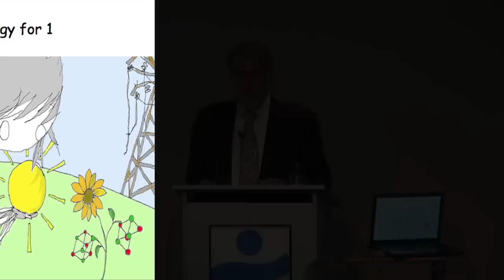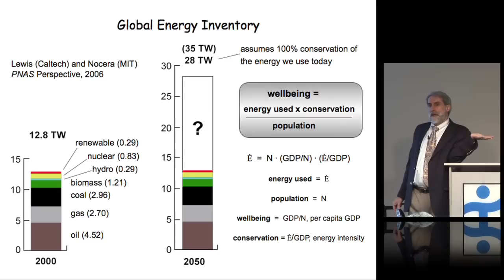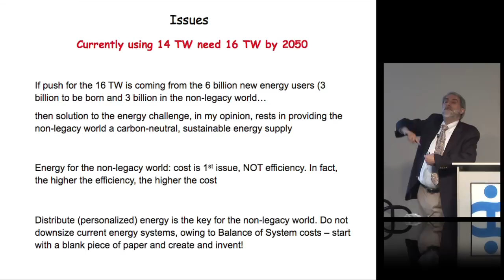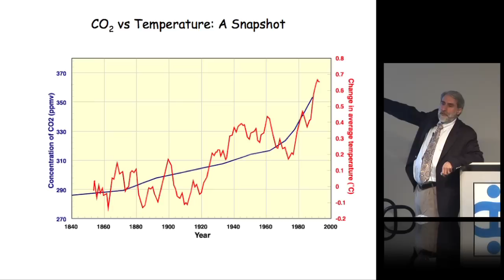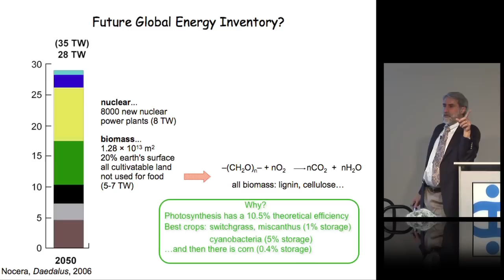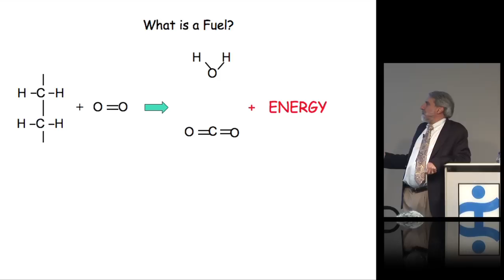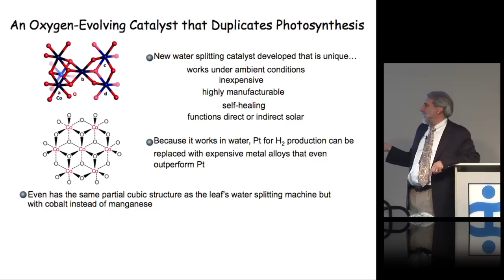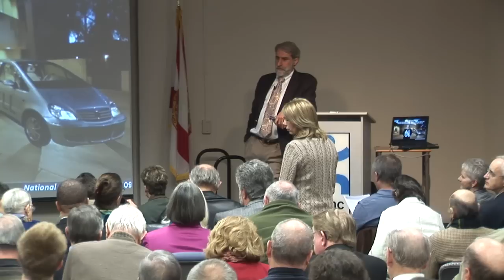Dr. Daniel G. Nocera - A Solution to the Global Energy Challenge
Personalized Energy for 1 (x 6 Billion): A Solution to the Global Energy Challenge

The supply of secure, clean, sustainable energy is arguably the most important scientific and technical challenge facing humanity in the 21st century. Rising living standards of a growing world population will cause global energy consumption to double by mid-century and triple by the end of the century. Even in light of unprecedented conservation, the additional energy needed is simply not attainable from long discussed sources  these include nuclear, biomass, wind, geothermal and hydroelectric. The global appetite for energy is simply too much. Petroleum-based fuel sources (i.e., coal, oil and gas) could be increased. However, deleterious consequences resulting from external drivers of economy, the environment, and global security dictate that this energy need be met by renewable and sustainable sources. The dramatic increase in global energy need is driven by 3 billion low-energy users in the non-legacy world and by 3 billion people yet to inhabit the planet over the next half century. The capture and storage of solar energy at the individual level  personalized solar energy  drives inextricably towards the heart of this energy challenge by addressing the triumvirate of secure, carbon neutral and plentiful energy. This talk will place the scale of the global energy issue in perspective and then discuss how personalized energy (especially for the non-legacy world) can provide a path to a solution to the global energy challenge.

Daniel G. Nocera is the Henry Dreyfus Professor of Energy at the Massachusetts Institute of Technology, Director of the Solar Revolutions Project and Director of the Eni Solar Frontiers Center at MIT. His group pioneered studies of the basic mechanisms of energy conversion in biology and chemistry. He has recently accomplished a solar fuels process that captures many of the elements of photosynthesis outside of the leaf. This discovery sets the stage for a storage mechanism for the large scale, distributed, deployment of solar energy. He has been awarded the Eni Prize (2005), IAPS Award (2006), Burghausen Prize (2007), Harrison Howe Award (2008), ACS Inorganic Chemistry Award (2009) and the U.N. Intergovernmental Renewable Energy Organizations Science and Technology Award (2009) for his contributions to the development of renewable energy. He is a member of the American Academy of Arts and Sciences and the National Academy of Sciences. He was named as Times Magazine 100 Most Influential People in the World.

Nocera is a frequent guest on TV and radio and is regularly featured in print. In 2008, he founded Sun Catalytix, a company committed to bringing personalized energy to the non-legacy world